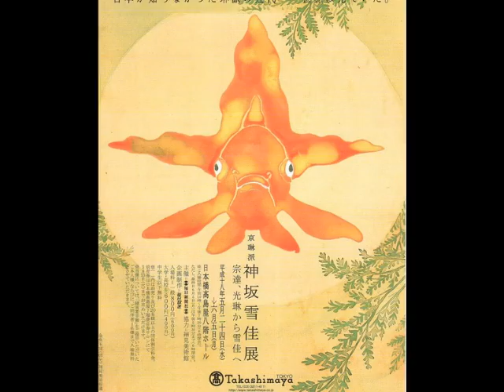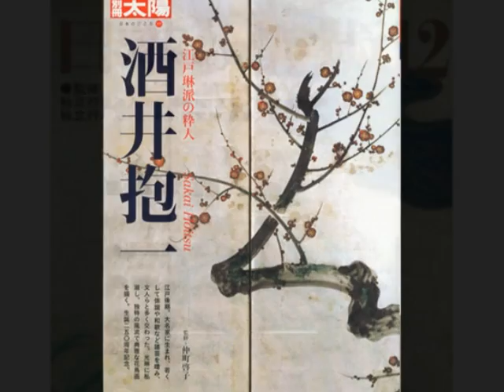Sakai Hōitsu and the other Rimpa school painters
The gentle nature in the paintings of the Japanise Sakai Hōitsu and in the other Rimpa school masters.

La gentile natura nei dipinti del Giapponese Sakai Hōitsu e degli altri pittori della scuola Rimpa.